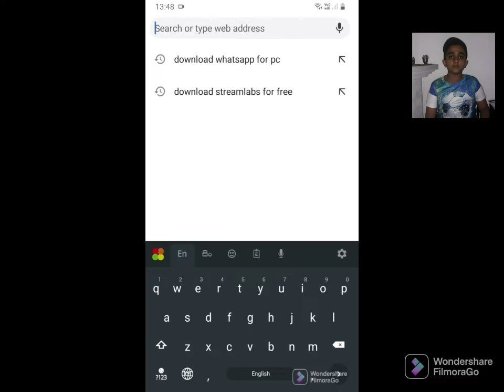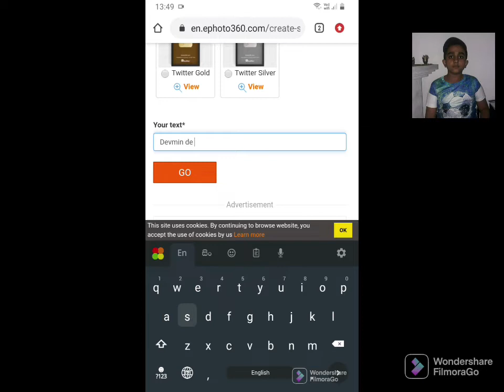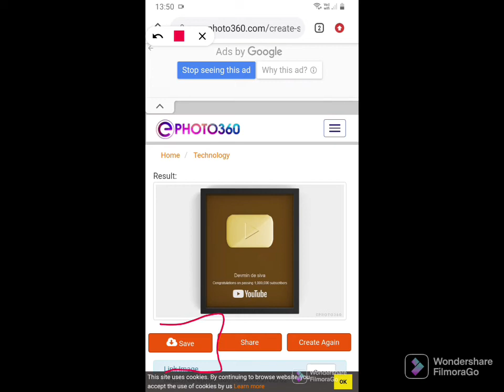How to creat a silver play button.